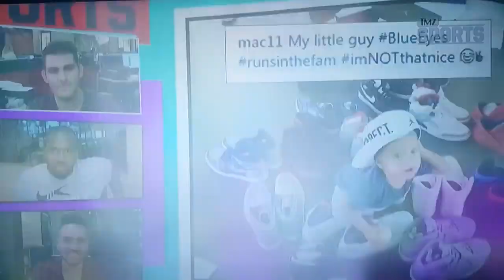BLACK NBA Player Has A WHITE BABY!!!!